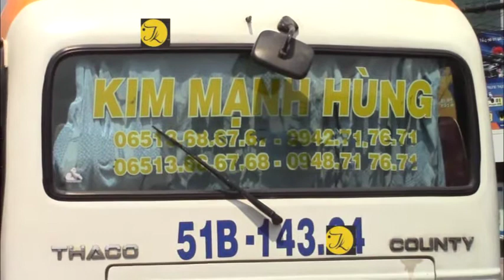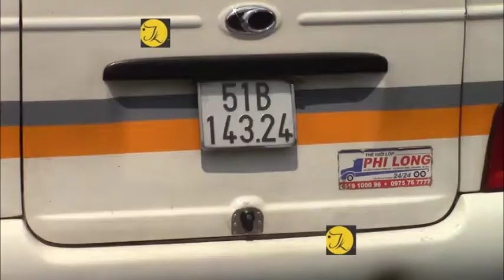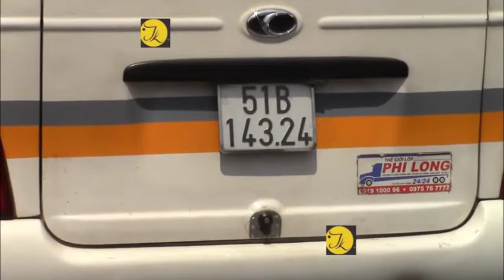Bình Dương, xe khách tông xe du lịch, du khách nước ngoài may mắn thoát nạn